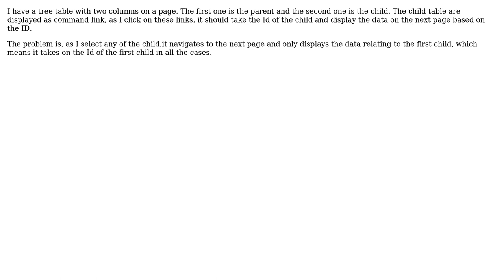How to get the selected row of a tree table?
With thanks & praise to God, and with thanks to the many people who have made this project possible! | Content (except music & images) licensed under CC BY-SA | Music | Images & others | With thanks to user RTA user Nigel Thomas and the Stack Exchange Network Trademarks are property of their respective owners. You are responsible for your own actions.